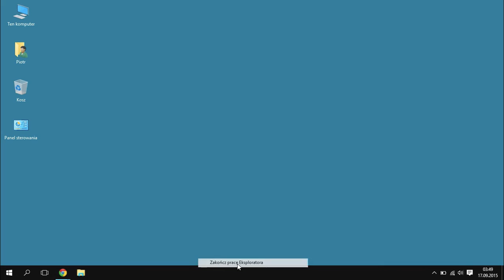Windows Porady - Ponowne uruchomienie Eksploratora Windows /#28/